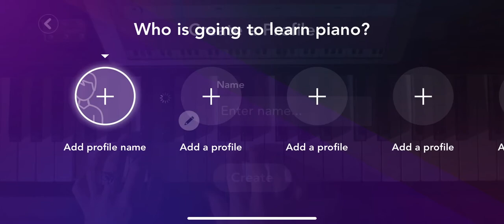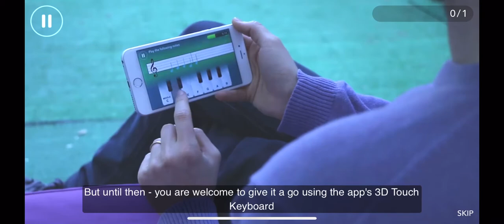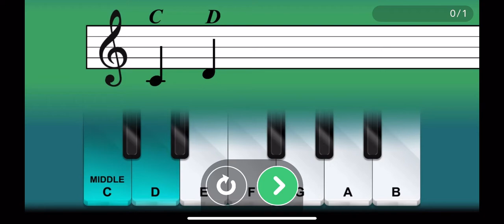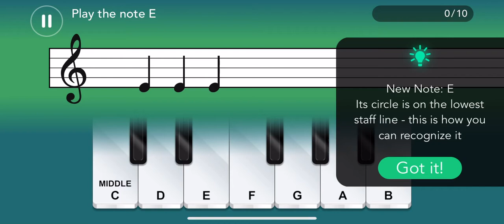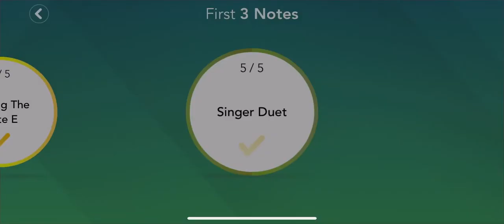SIMPLY PIANO IPHONE INTRO GAMEPLAY WALKTHROUGH 2020 iOS